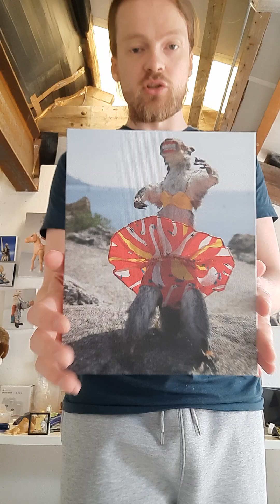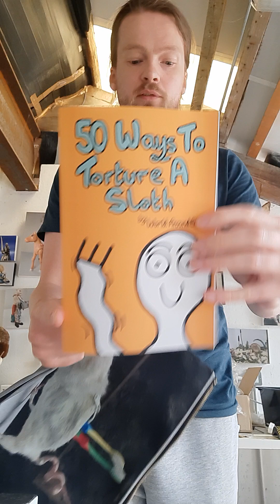Why I Started Making DEAD RATS Into Pencilcases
A lot of people ask this question, so here is a video that I think fully explains the story of how I started making things from skin, but also a little bit of my story so far.

Maybe I should do a podcast episode where I explain it all.